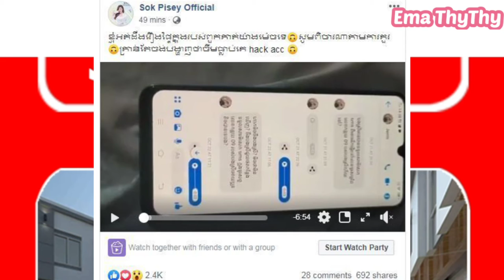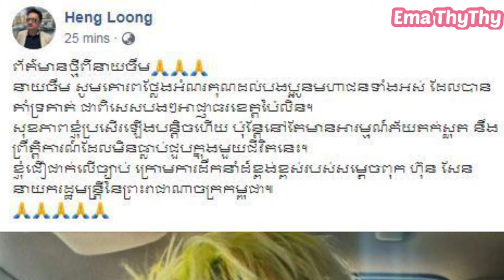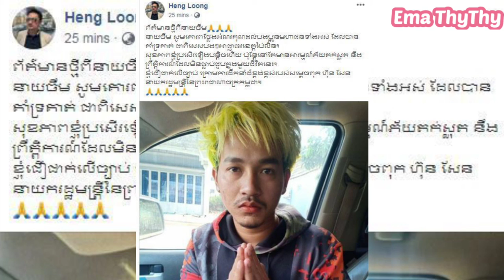សុខ ពិសី ចេញមុខបង្ហាញភាពស្អាតស្អំដល់ នាយ ចឺម (មានវីដេអូ)